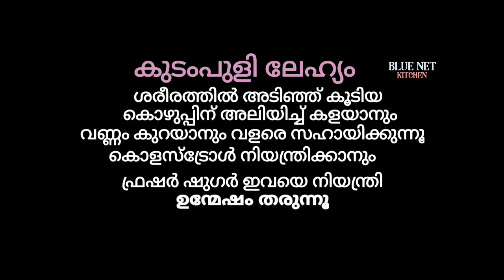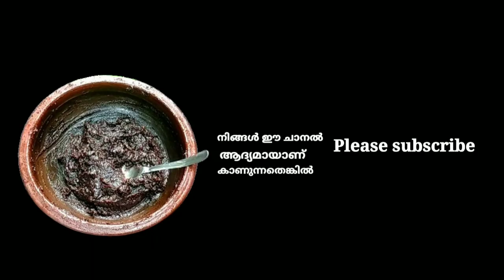1500 രുപ വിലയുള്ള കുടംപുളി നെല്ലിക്ക ലേഹ്യം വെറും 100 രൂപായിൽ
bluenetkitchen kudampulilehyam ayurvedicamlalehyammedicinal properties of kudam puli
Health tipd
Kudampuli lehyam is inended
As a natural health suppiement
Only and is  not a asubstitute for madical treatment or  professional advice  disscover
Thenatural beneffits of kudampuli lehyam to help reduce belly fat and support weight loss

In this video ill caver how kudampuli (al so known as garcinia cainbogia)
Aids in shedding extra
Weight and promting health metbolism